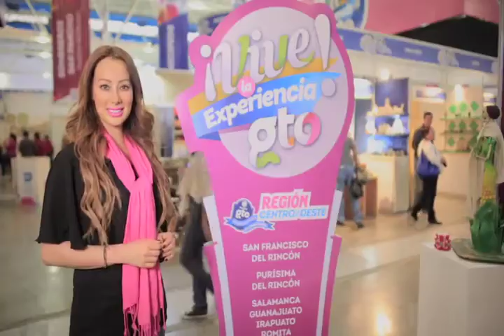Vive la experiencia Gto.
Guanajuato tiene productos de gran calidad, conócelos en el ‪#‎PabellónGto‬, ubicado en la Feria Estatal de León recuerda ‪#‎SiEsGtoEsBueno‬.